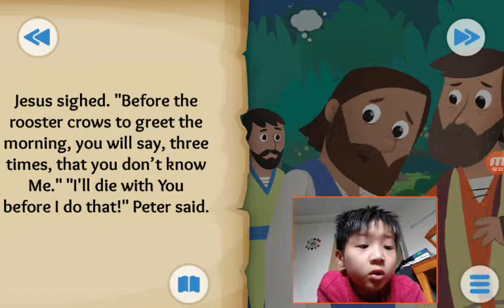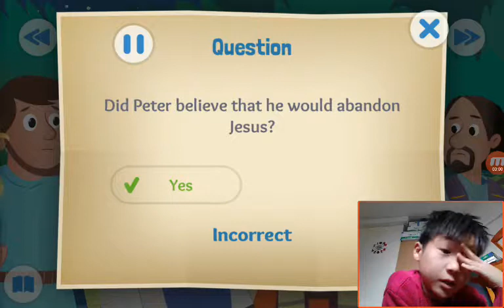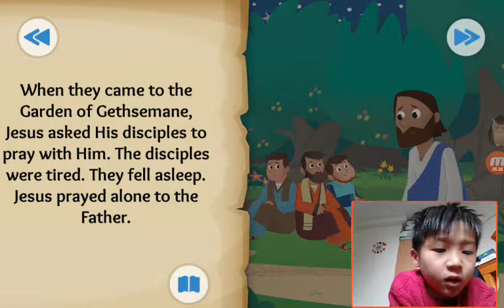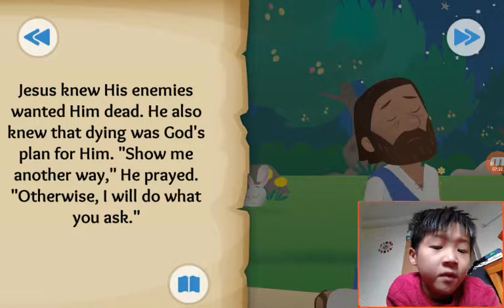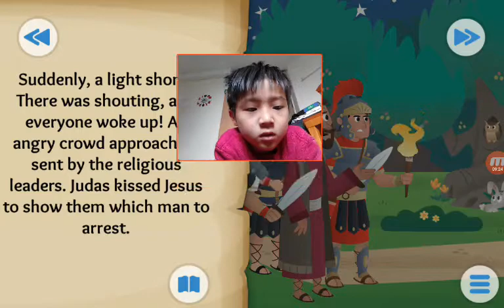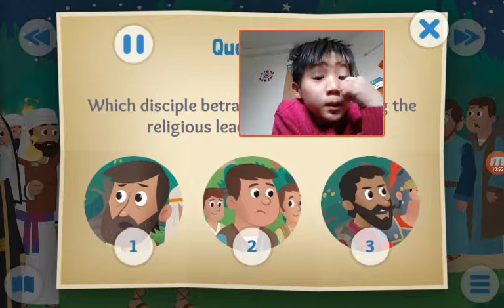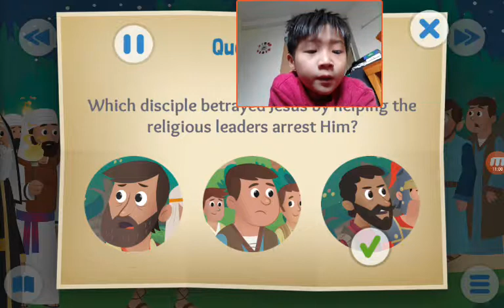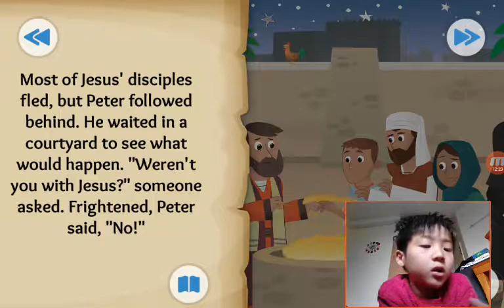‹Kids›Soo：Wonderful Bible Story‹성경이야기›– In the Garden about Jesus is arrested